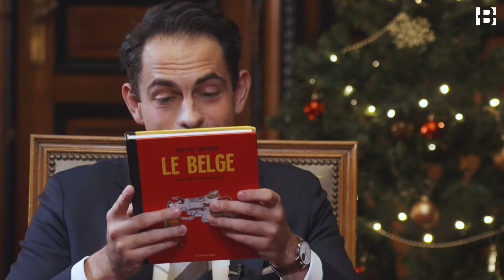Secret Santa with Flemish Political Leaders - Trailer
Secret Santa with the Flemish political leaders led to surprises and smiles.

Concept and videos worked out by Trivial Time video production for news site Business AM.

Thanks to:
Host: Wouter Verschelden
Cameraman: Daan Hannon
Director, production & edit: Frederik Eraly